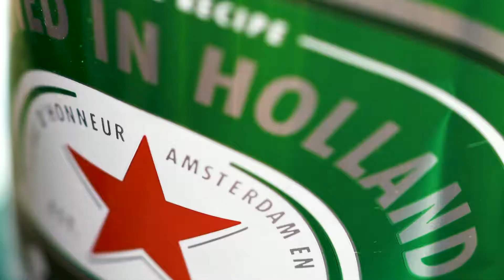Take me out to the ball game.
Dodgers win 7-9 on June 11,2017